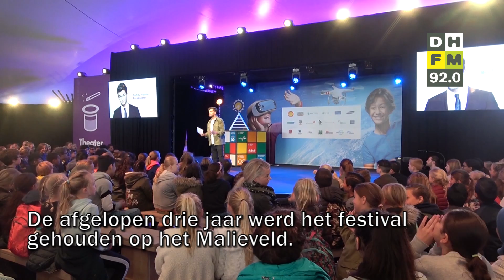Den Haag FM Kort Nieuws woensdag 24 oktober 2018